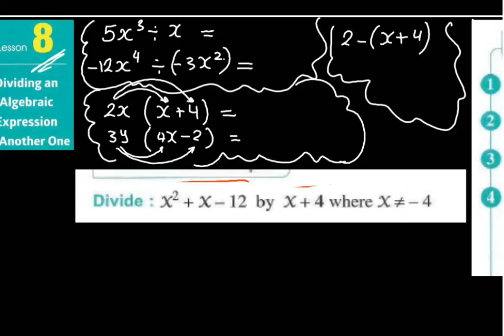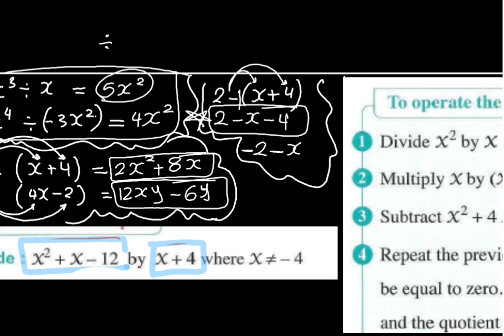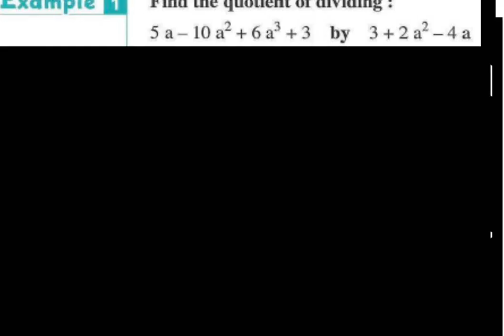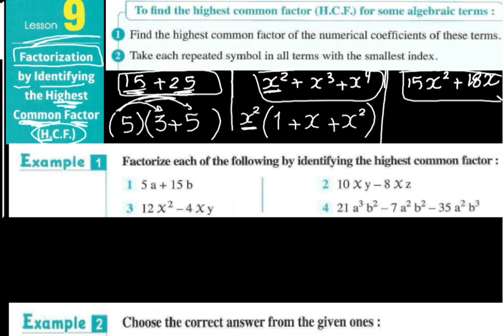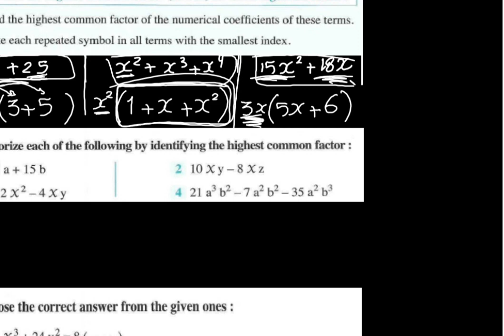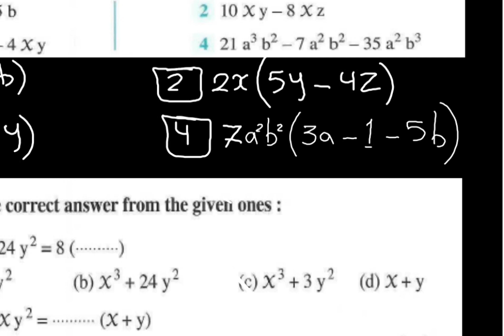prep1.dividing expression by expression .h.c.f